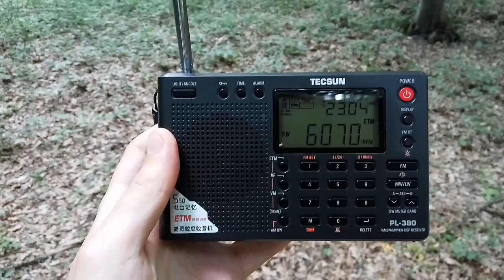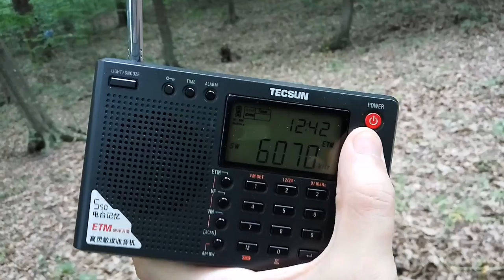Channel292 6070kHz - Tecsun PL-380 - Romania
Channel292 Germany 6070kHz (Rohrbach Waal) received on a Tecsun PL-380 at 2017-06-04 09:42 UTC. The receiver is stock and is using the original whip antenna in a fully extended state; AM bandwidth is set to 3kHz.

Approximate distance between transmitter and receiver: 1174km / 730mi.